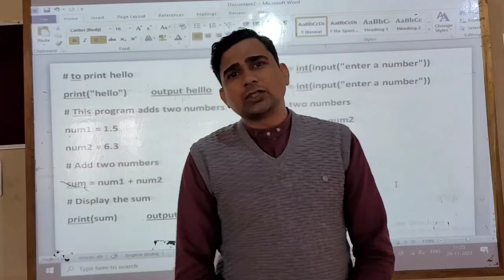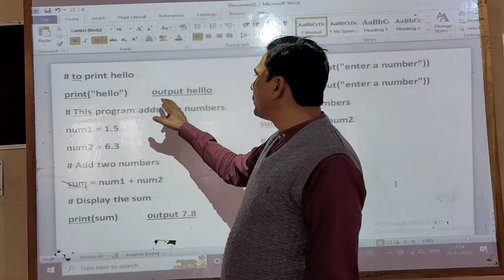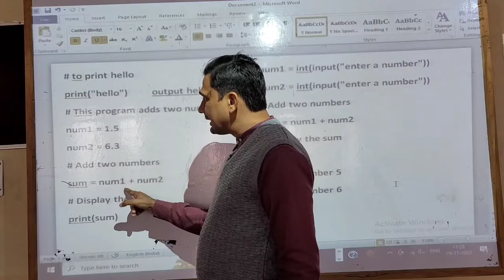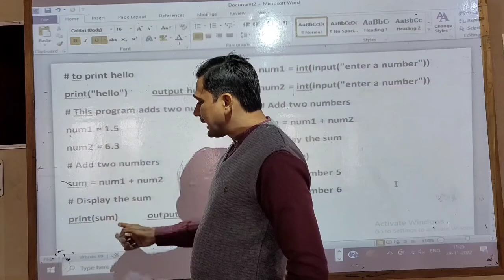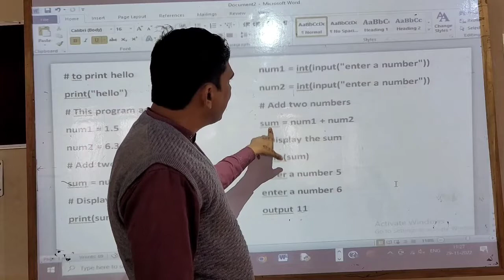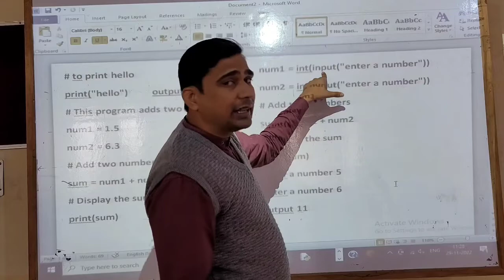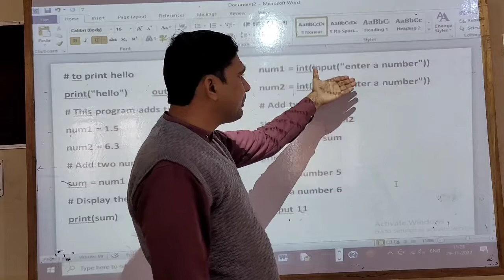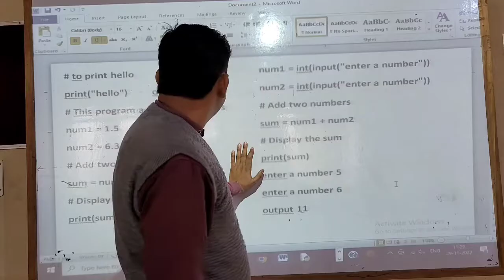Class- XI- Computer Science- Unit-2- Ch.-7- Python Fundamental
Video by Mr. Vineet Tyagi, PGT (Computer Science), Maples Academy, Deoband, Distt.- Saharanpur (U.P)